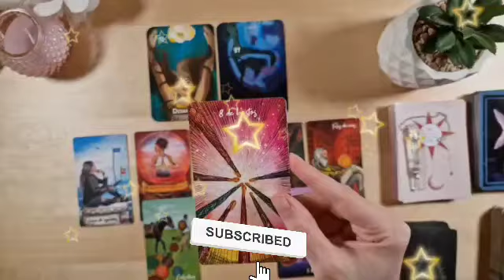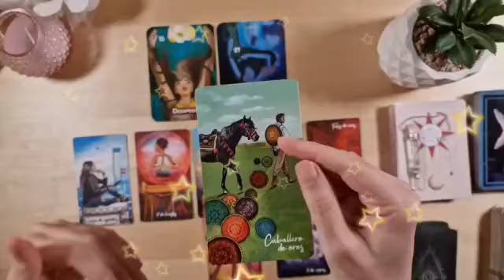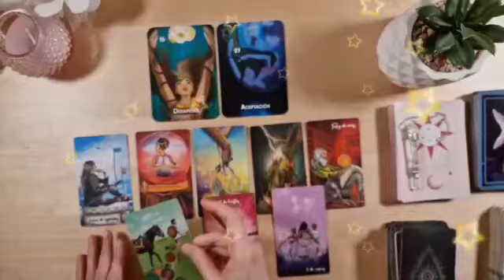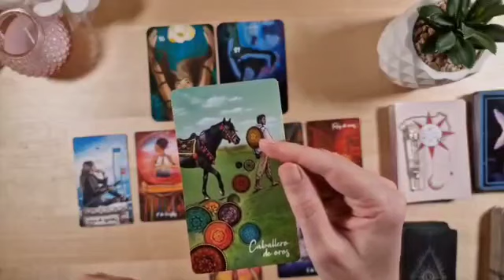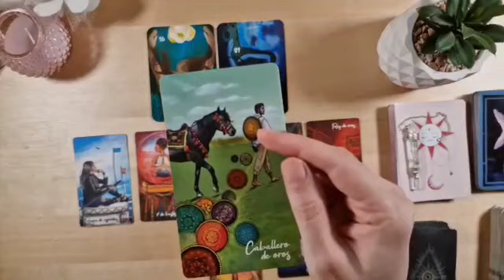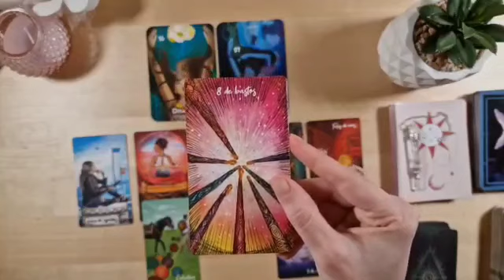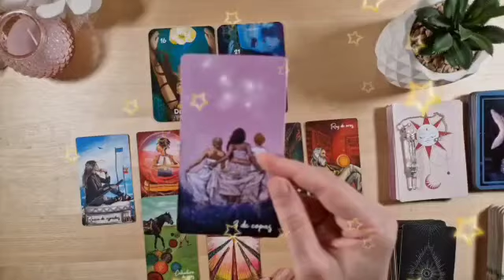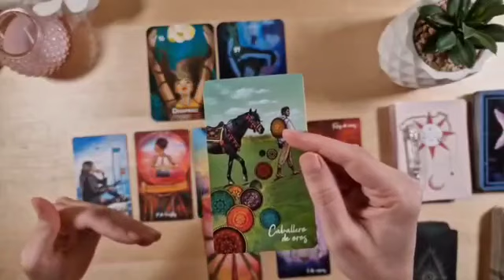برج الجوزاء ♊ قلبك هيطير من الفرح مع هذا الشخص💝رومانسية وتفاهم خيالي💘😍